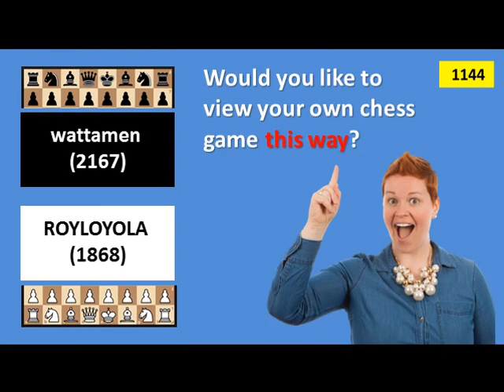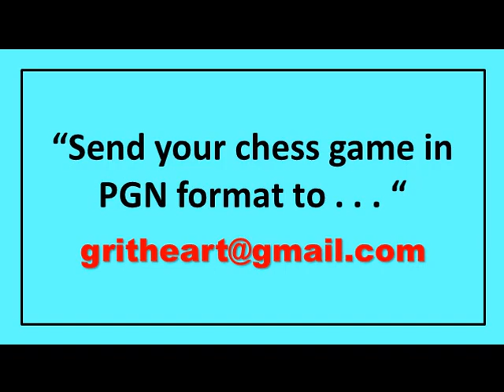FRIENDLY GAME | Chess Acts 1144